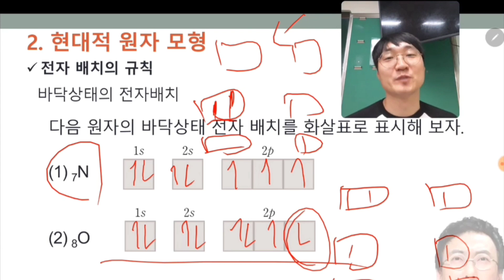훈트 규칙 안 지키면 고소함